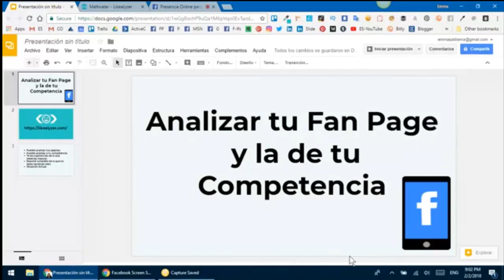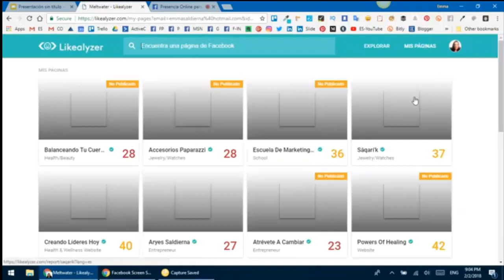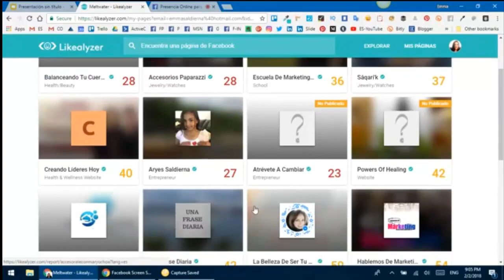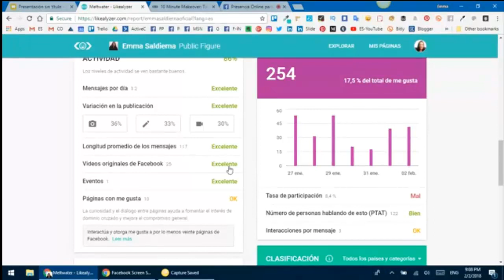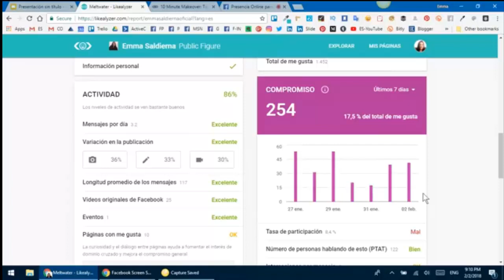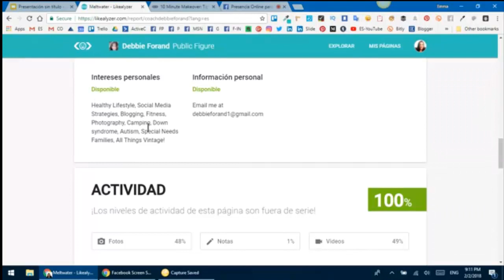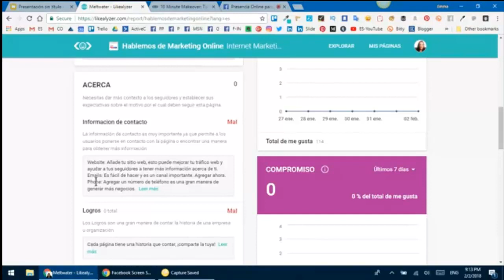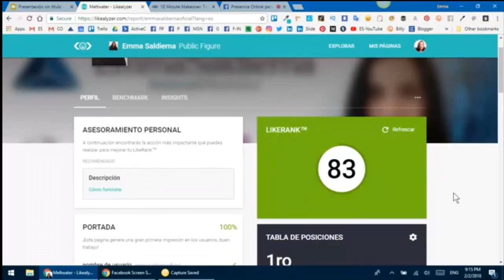Cómo Analizar una Página en Facebook con LikeAlyzer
Likealyzer es una herramienta gratuita que ayuda a las marcas a tener éxito en Facebook